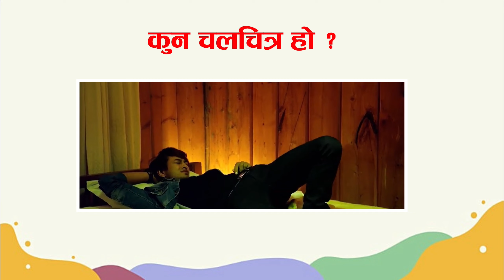Guess The Celebrity Image || Part-1